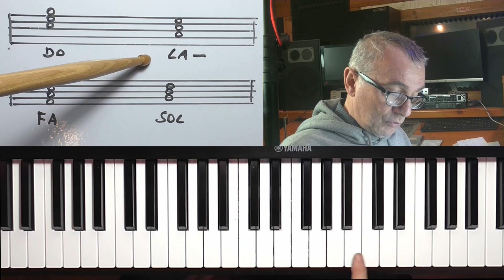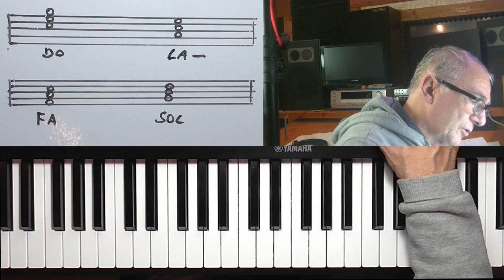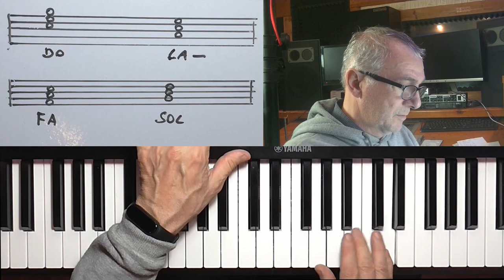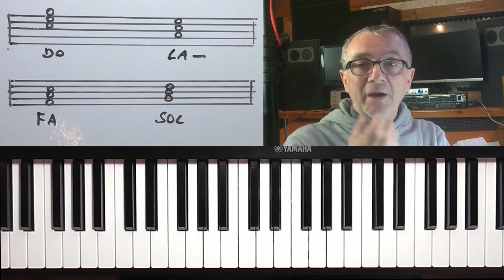Lezioni di pianoforte - Armonia Lezione 1 - Cos'è un accordo - Primo giro armonico in Do maggiore.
Offerta Pacchetto Corsi:
Beyer + Cesi Marciano + Accordi e Tonalità con spese spedizione gratuite:

Ecco il link per richiedere il Metodo Gennari Corso su Pen Drive e libro in forma cartacea o digitale: